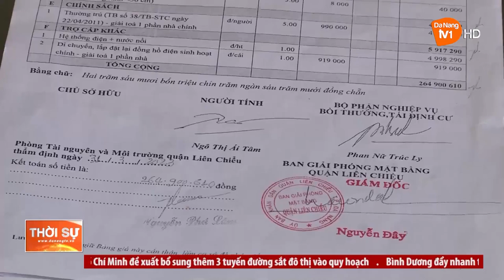ĐẢM BẢO HÀI HÒA LỢI ÍCH GIỮA NHÀ NƯỚC VÀ NGƯỜI DÂN VÙNG DỰ ÁN CẢNG LIÊN CHIỂU